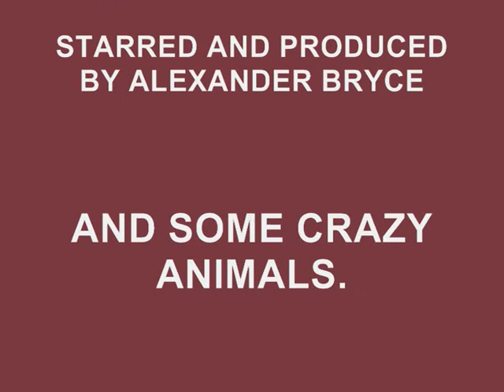'AN UGLY HORSE' CMIP-2010..wmv